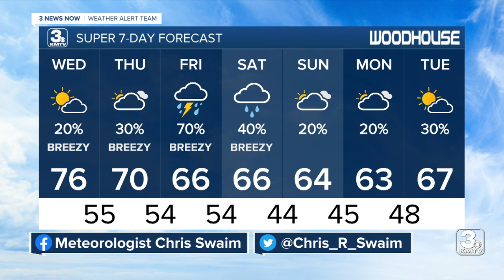KMTV 3 News Now Omaha Latest Headlines | April 26, 9pm